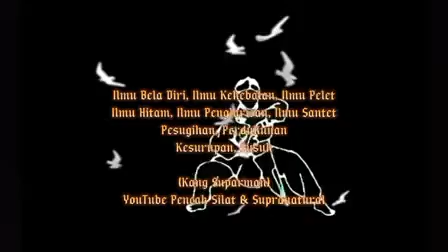Jaranan Barongan Atraksi Sampai Kesurup4n Ng4muk SINGO SENTONO MUDHO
Pagelaran Seni Budaya Reog Jaranan Barongan SINGO SENTONO MUDHO Di Jawa Timur Indonesia Mempertunjukkan Jaranan Aktraksi dan Barongan Yang Sangat Lincah Dan Luar Biasa Dengan Aura Mistik Nya Yang Membuat Penari Jathilan Jaranan Barongan Kesurup4n Penonton Jadi Ikut Panik